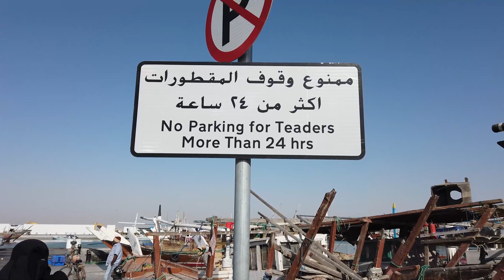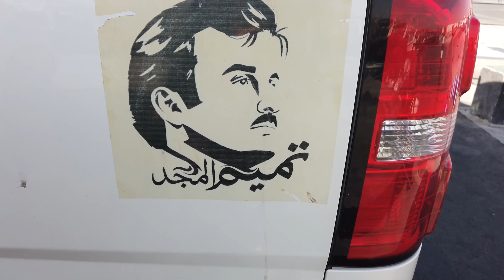Raw: Al Khor Fish Market Qatar.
Al Khor Fish Market.
Raw footage.
Not edited.